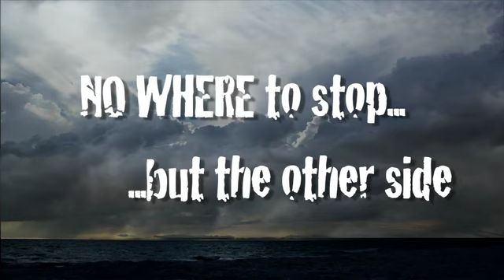Sizzle Reel TV/Web Series - Video Production NY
QUE Productions - TV Pilots & Original Content

It all centers on the art of storytelling, the kind that keeps your audience quiet, engaged, and hanging on your every word. When your audience is that attentive, you know an artist is at work. QUE Productions in Babylon, Long Island, NY, is a unique TV, video and video training production company with facilities for producing outstanding TV commercials, web videos and corporate communications without the high costs typically associated with top quality video production.

QUE Productions will assist you in designing and developing ideas to help you create high quality original content and spectacular sizzle reels. We customize packages to suit your needs exactly and work closely with you to create compelling content.

We’ll explain all the options and help you construct the most cost effective way to achieve the look you desire within your budget. With an eye for great composition, QUE creates unique media that looks and sounds like a million bucks. Our experienced producers, writers, directors, DPs, lighting designers and visual effects artists work diligently to customize your product and deliver the highest Production Value possible.

QUE Productions specializes in: TV Video Productions for commercials and direct-response infomercials, Corporate Video Productions to market companies and promote their brand, Video Training Productions that educate and motivate employees better than traditional approaches.

Video Production NY - QUE Productions